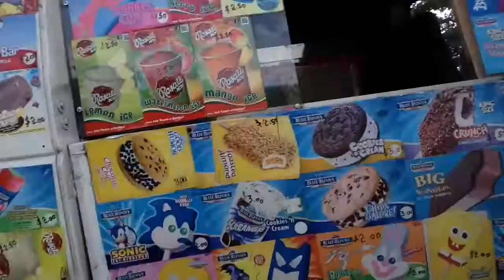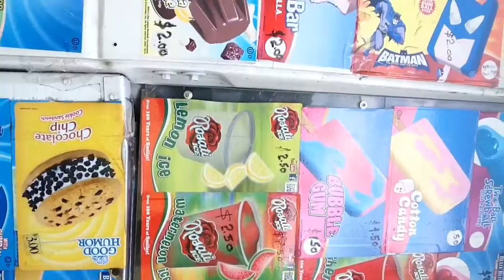Hunting down the Ice Cream Truck | The Two Musketeers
With our friend nick.